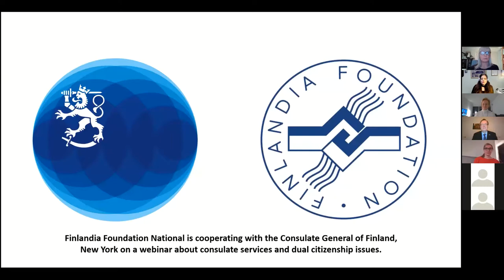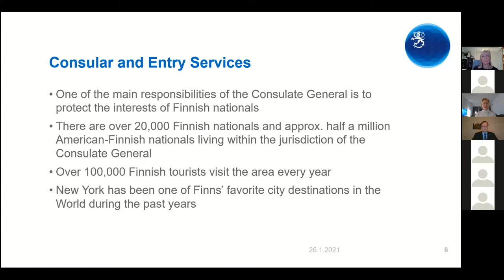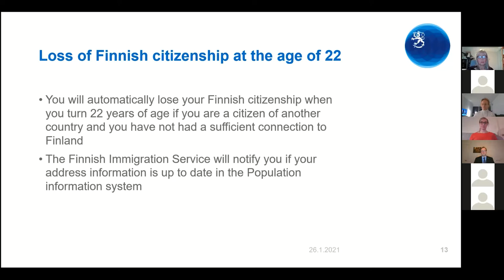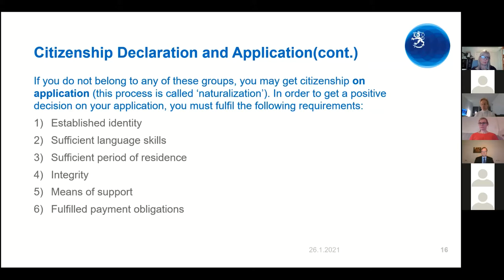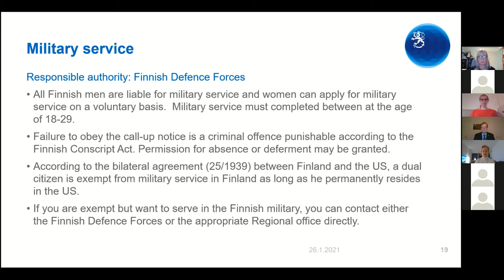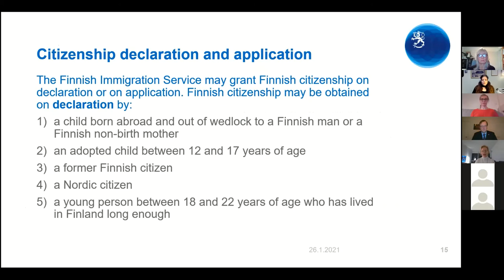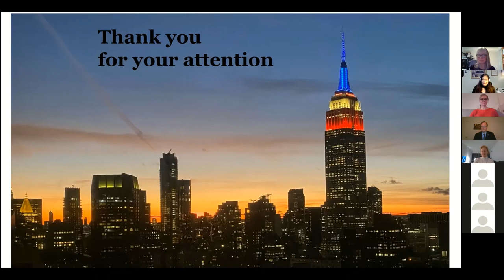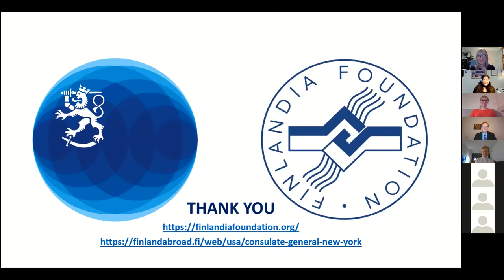Dual Citizenship and Finland - webinar with Consulate General of Finland in New York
This joint webinar with Finlandia Foundation National and Consulate General of Finland in New York took place online on January 26, 2021.
It was an informational session for Finns living in the USA, and non-residents interested in US-Finnish dual citizenship. Please check with the sources for updates to the status of the topics discussed.
Panelists:
Mika Koskinen, Consul General, Ambassador
Maria Halava-Napoles, Deputy Consul General, Head of Economic and Cultural Affairs and Communications
Hanna Luhtala, Consul, Head of Consular Services
Moderator: Anne-Mari Paster, President, Finlandia Foundation National
Q&A:
Maria Voltaine, Operations Manager, Finlandia Foundation National
Websites: